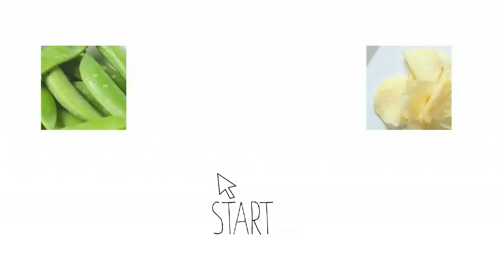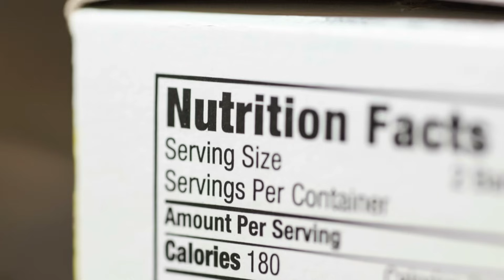The Science of Healthy Eating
Caltech neuroeconomists have found that your ability to exercise self-control when deciding what to eat may depend upon just how quickly your brain factors healthfulness into a decision

(Credit: Lance Hayashida/Caltech Marketing and Communications)